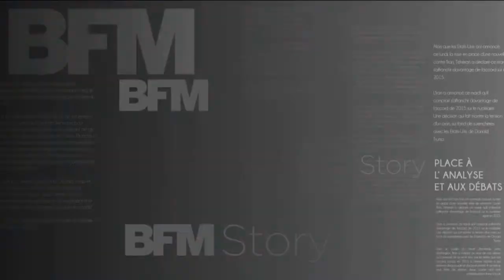BFMTV | Début (Les stories du jour) • BFM Story • Thomas Misrachi | 17h, 24 août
Tous les droits reviennent au groupe NextRadioTV
Diffusé sur BFMTV, le 24/08/2020